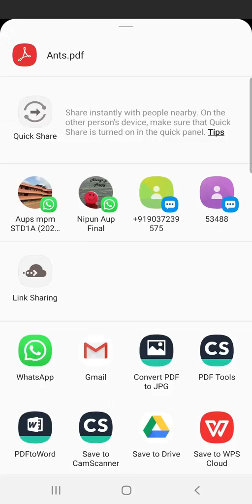കുട്ടികളുടെ പഠന സാമഗ്രികൾ വളരെ എളുപ്പത്തിൽ pdf ലേക്ക് Part 3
കുട്ടികളുടെ പഠന സാമഗ്രികൾ വളരെ എളുപ്പത്തിൽ pdf ലേക്ക് മാറ്റുന്നത്
പോർട്ട്ഫോളിയോ സാധ്യത വർദ്ധിക്കുന്നു
ഓരോ പാഠത്തിലെ പ്രധാന പ്രവർത്തനങ്ങൾ
മൊബൈലിൻ്റെയും കമ്പൂട്ടറിൻ്റെ സഹായത്തിൽ നമുക്ക് വേഗത്തിൽ ചെയ്ത്
സൂക്ഷിക്കാം അതോടെ ഗ്യാലറിയിലെ
കുട്ടികൾ അയച്ച ഈ വർക്ക്  ഒഴിവാക്കാം.

Part I
ഓഡിയോ, വിഡിയോ, കുട്ടിയുടെ
മറ്റു പ0ന സാമഗ്രികകൾ ഡിജിറ്റൽ
പോർട്ട് ഫോളിയയിൽ ക്രമീകരിക്കാം

Part 2
മറ്റു ഡിജിറ്റൽ പോർട്ട് ഫോളിയോ സാധ്യതകൾ

Part 3
വളരെ എളുപ്പത്തിൽ pdf ൽ രൂപത്തിലേക്ക്